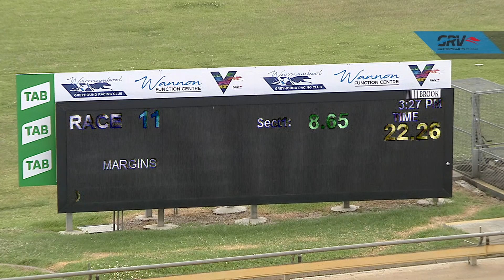WBL MON 25 JAN 21 R11